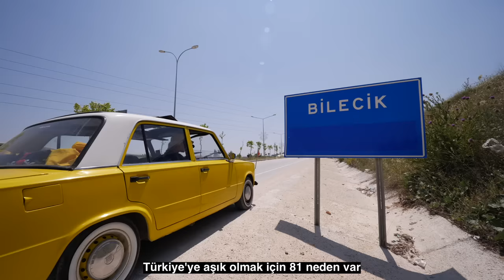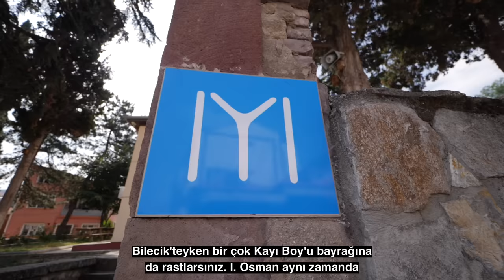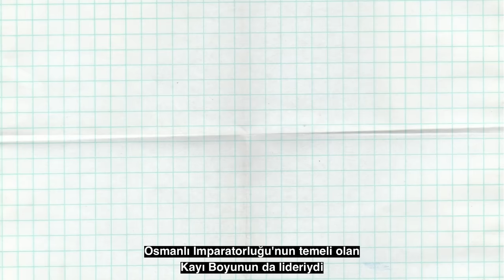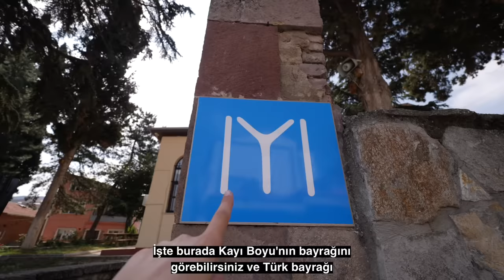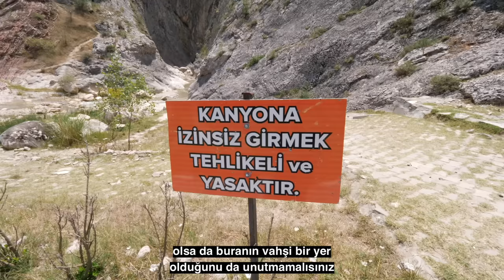The Story of ERTUGRUL GAZI in Sögüt, Bilecik 🇹🇷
🇹🇷 There are 81 reasons to fall in love with Turkey and number 11 is Bilecik!

Bilecik is a place that is made fun of because it doesn't exist, but actually, we just need to open our history books to understand that Bilecik was very important for the existence of the ottoman empire and I believe that even today, 800 years later, Bilecik is much more than just a place that doesn't exist.

Osman I. started building the beginning of the Ottoman Empire around Sögüt in Bilecik, which was a very important location from a military point of view as well because it was at the main road between Constantinople and Konya.

When in Bilecik you will come across many kayi tribe flags, as Osman I. was also the leader of the Kayi tribe which was basically the foundation for the Ottoman Empire.